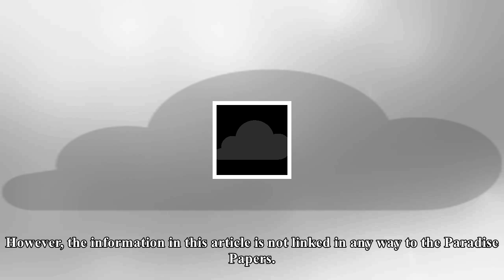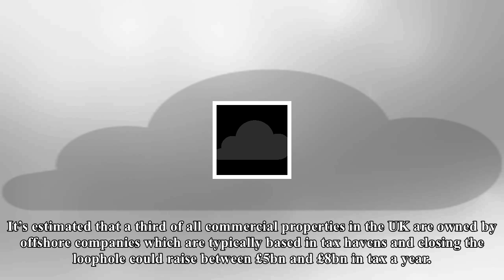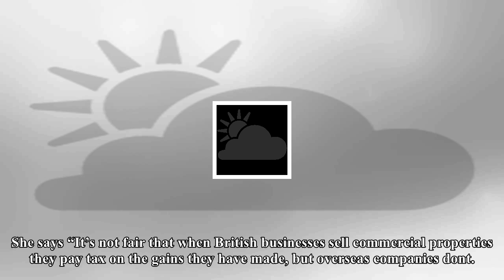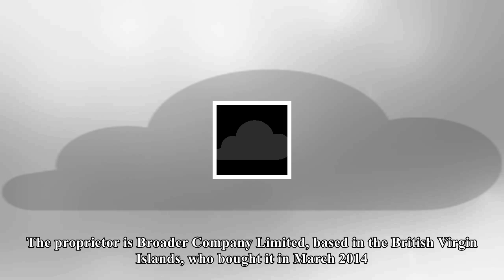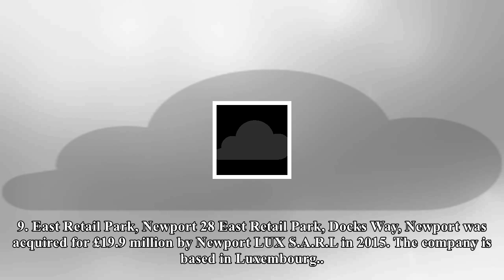US Newspapers - The massive amount of welsh land and property held by offshore firms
Companies registered overseas own nearly a billion pounds worth of real estate in Wales including a piece of land that sold for more than £83 million. Land Registry data has revealed that foreignregistered companies own properties in Wales worth at least £844 million and likely far more. The information comes as the socalled Paradise Papers reveal the vast wealth held offshore by politicians, celebrities, corporate giants and business leaders. The Paradise Papers are a huge batch of leaked documents mostly from an offshore law firm. However, the information in this article is not linked in any way to the Paradise Papers. The most expensive real estate bought by an offshore company in Wales, where we know the price, was land at Brunel Way in Swansea, which is next to the Liberty Stadium and Morfa Shopping Park. The land was bought by Swansea View Limited registered in Jersey who paid £83.5 million for the plot. Similarly, a unit at Newhouse Distribution Centre in Monmouthshire was bought for £50.9 million by a company registered in Luxembourg. Meanwhile, Broader Company Limited, which is registered in the British Virgin Isles, bought an office block attached to the National Assembly for Wales in Cardiff for £40.5 million. Ty Hywel, the office block linked to the Senedd building that houses AMs’ offices, is owned by a firm called Broader Company Limited Broader Company Limited is registered in the British Virgin Islands Image kansasphotoFlickr The unassuming Welshman who is actually a billionaire There’s no ban on foreign or offshore companies buying UK property, and no suggestion that these companies are doing anything wrong. However, while the figures also include some residential properties, commercial property in the UK being owned by foreignregistered companies has major ramifications when it comes to selling it on. A legal loophole means that, while a UK individual or company will have to pay corporation tax when they make money selling commercial real estate, foreign companies will not. It’s estimated that a third of all commercial properties in the UK are owned by offshore companies which are typically based in tax havens and closing the loophole could raise between £5bn and £8bn in tax a year. Stella Creasy, the Labour and Cooperative MP, has been leading a campaign to close the legal loophole that means foreign companies dont have to pay tax on profits made on commercial property in the UK. She says “It’s not fair that when British businesses sell commercial properties they pay tax on the gains they have made, but overseas companies dont. “These eyewatering figures show it’s a tax loophole thats costing British taxpayers billions of pounds. Most other countries do tax these profits but our Government refused, voting down a recent amendment to the Finance Bill and saying it was too complicated for them to introduce.” The major land deals involved in Wales 1. Brunel Way, Swansea This land cost £83.45 million. The proprietor, Swansea View Limited, registered in Jersey, was registered as proprietor in January 2016. 2. Mathern, Chepstow Land at Unit 8, Newhouse Distribution Centre, Mathern, near Chepstow cost £50,965,532. Finnery Acquisitions I S.A.R.L of Luxembourg was registered as proprietor in January 2016. 3. National Assembly for Wales, Cardiff The Ty Hywel building in Cardiff Bay cost £40.5 million. The proprietor is Broader Company Limited, based in the British Virgin Islands, who bought it in March 2014. 4. Newport Road, Cardiff Land and buildings on the southeast side of Newport Road were bought for £31 million by ARP Properties Limited in November 2015. The firm is based in Jersey 5. Deeside Industrial Park, Flintshire Boughey Distribution, Deeside Industrial Park, Flintshire cost £26.9 million in November 2016. The proprietor is Moorfield Logistics Partnership Limited, based in Jersey. 6. Neuadd Willis, Bangor Neuadd Willis 1, High Street, Bangor, cost £23.3 million in July 2016. The proprietor, Westbourne Portf...